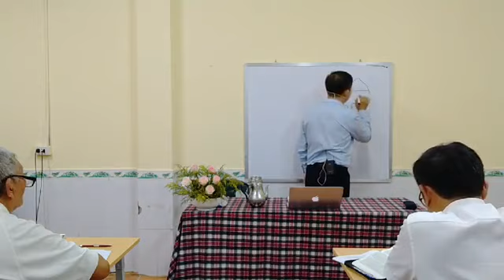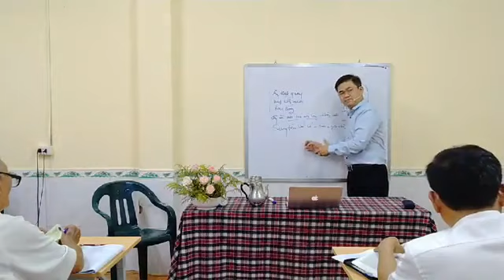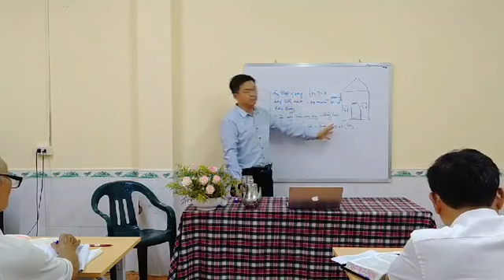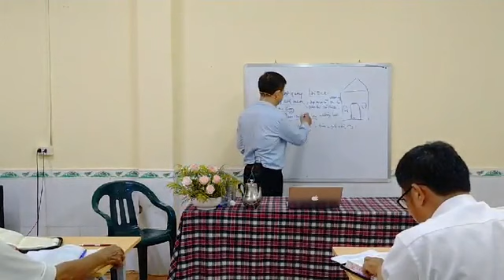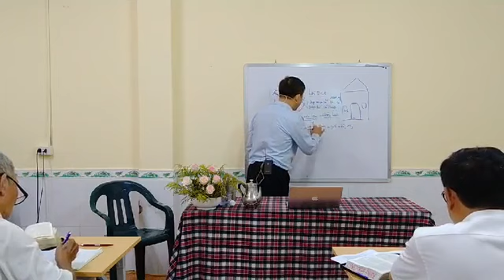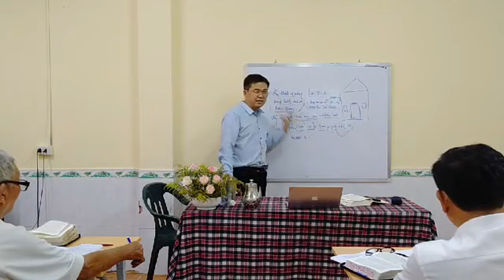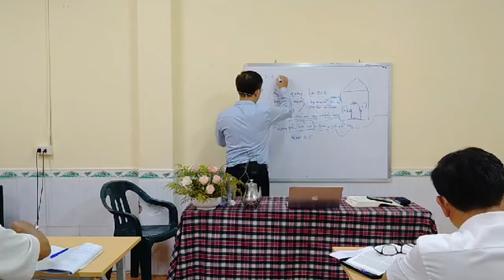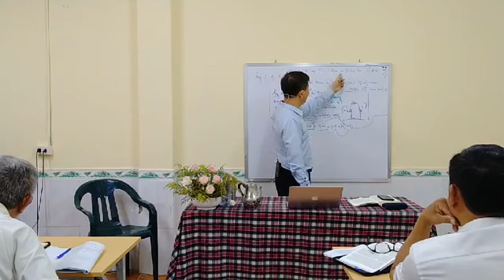IVBI-K22.200522 Môn học: CUỘC ĐỜI CHÚA CỨU THẾ | Chủ đề 08: Sự Chết, Sống Lại & Thăng Thiên.